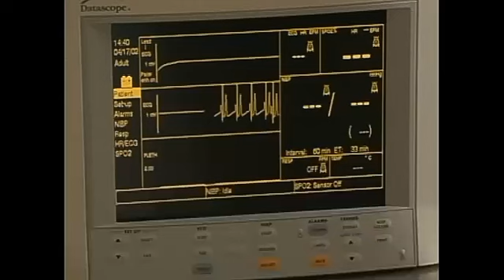Salomé: morte de Arthur